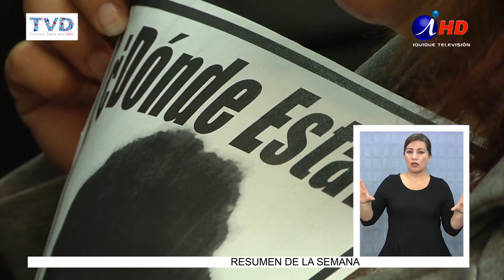CRISTIÁN MONCKEBERG PIDE INFORMACIÓN SOBRE CASO VERGARA (2016 07 11) Lengua de señas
En una visita a nuestra región, el diputado Cristián Monckeberg y presidente nacional de RN, expresó su preocupación por el caso de José Vergara, la modernización de aduanas y por la forma tan antigua que tiene nuestro país de permitir la residencia a los extranjeros.